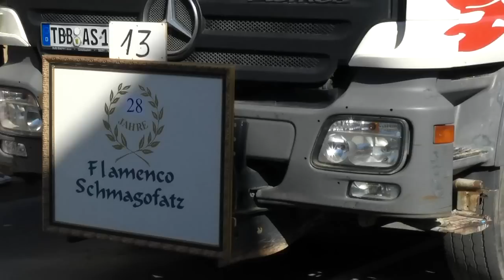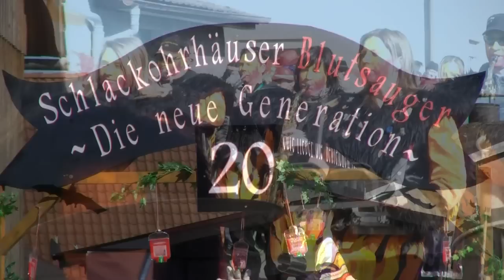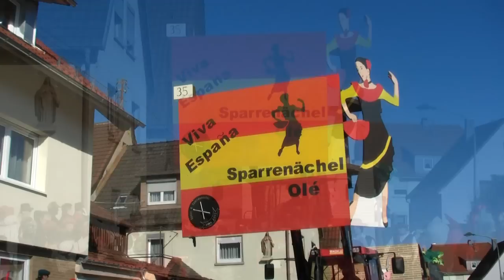Faschingsumzug Assamstadt 2011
Assamstadt Faschingsumzug 7. März 2011